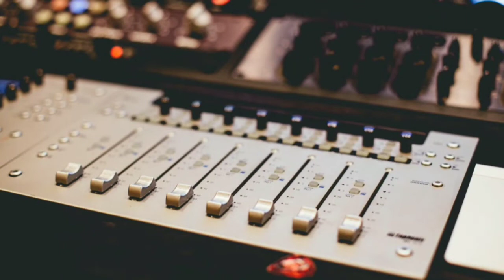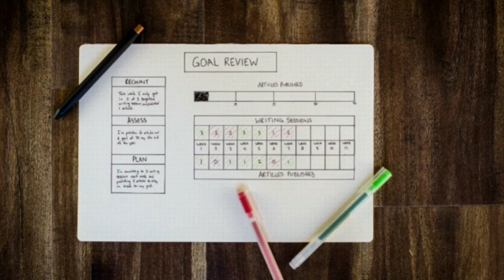You Have A Gift